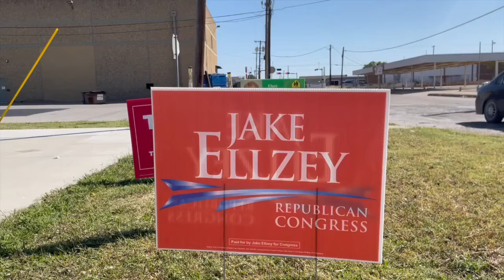Early Voting Begins: Hill County Voters Share Why They’re Hitting the Polls Now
Early voting is underway in Hill County, and hundreds of voters turned out on Monday to cast their ballots. While turnout was slower on Tuesday, residents are still making their voices heard. Voters explain why they are taking advantage of early voting, citing patriotic duty, the importance of securing their vote early, and pressing issues like border protection, the economy, and supporting Israel. Watch our coverage and let us know your experience at the polls!